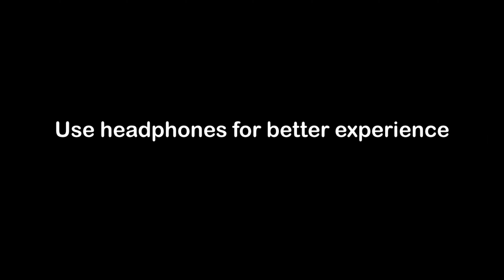7 Chakra Healing Meditation Music | Activate and heal all your 7 chakra | Medi Music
All 7 chakra healing meditation music activates and heals all 7 chakras in 7 days. Do your chakra meditation listening to this music and see the results in 7 days.

15 min meditation music:15 minutes Deep Relaxing  Meditation Music |deep relax meditation music| meditation music. MediMusic

About us
we are specialists in deep meditation music and other types of relaxing and calming music.
Thank you for reading till the end. Lots of love.

Medi Music.